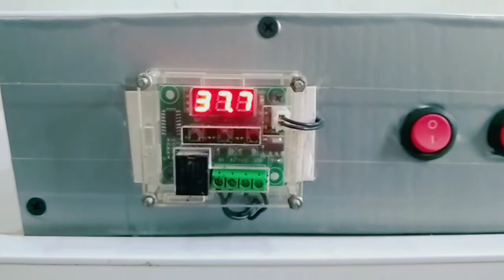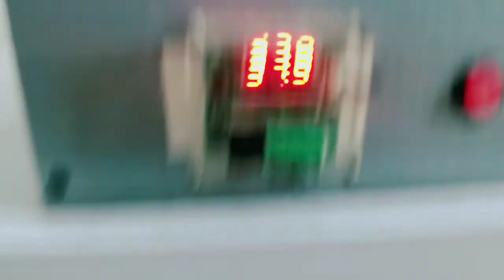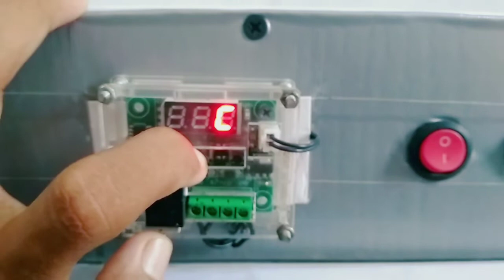w1209 ki complete settings , warring,+ quality by HAR incubator and poultry services 03213202882